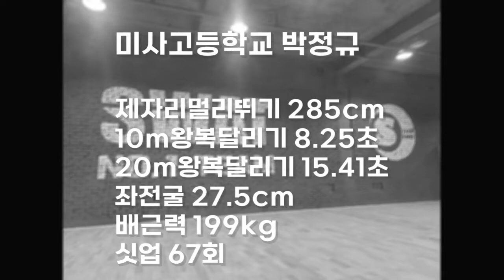체대입시생 3월테스트 8위 미사고등학교 박정규 [스왓TV]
lovesanglee0